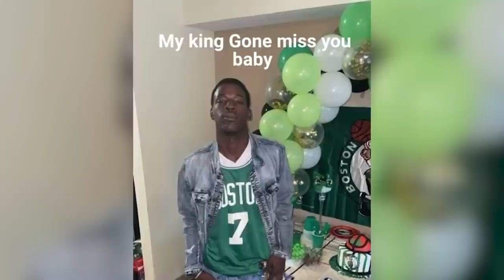A mother mourns the loss of her son in latest murder on the CTA Red Line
WGN's Jenna Barnes catches up with a mother grieving and then talks about what Chicago Police are doing in response to the latest rash of violence on the Red Line.